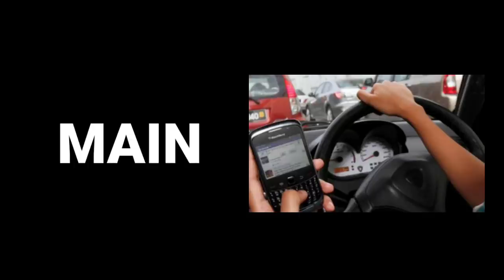Kata nak tarawih, tapi pergi masjid PUSH RANK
Solat Tarawih
Sehari je dia solat tarawih HAHAHA